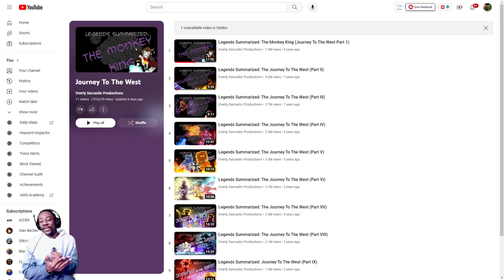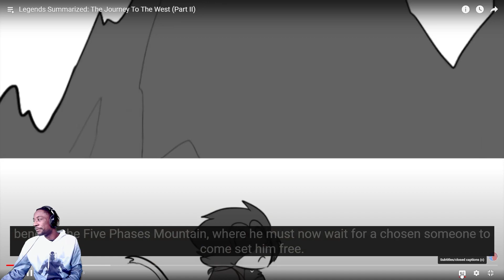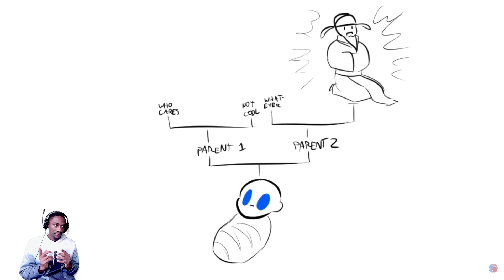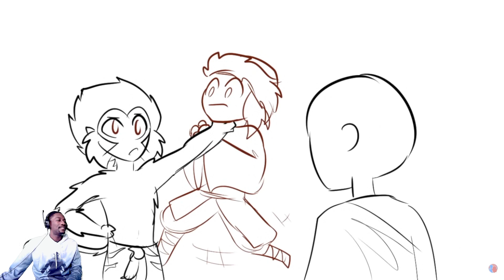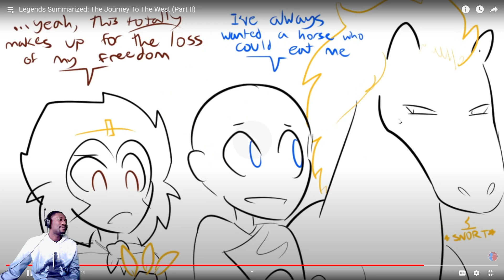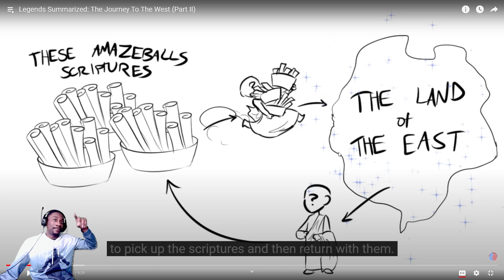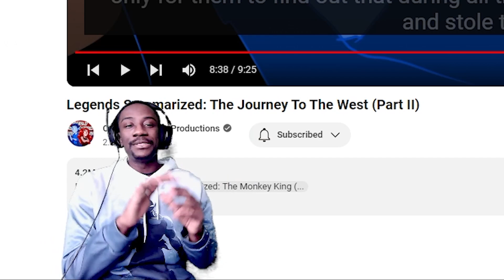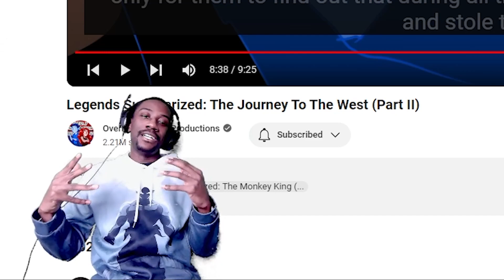HE'S FREE! | Overly Sarcastic Productions - The Journey To The West Part 2 Reaction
How's it going! I'm back to continue the Journey To The West Series. Last video, Son Wukong got trapped under a mountain for being too chaotic. Let's see what happens to him after hundreds of years later!